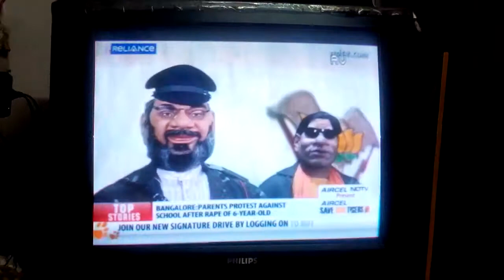NDTV mocks Narendra Modi terms him mogambo